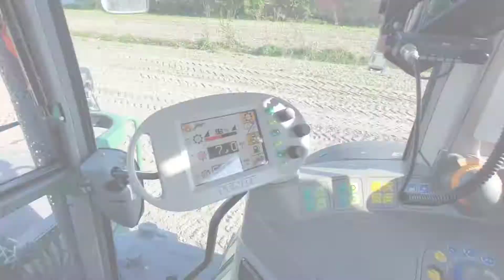Fendt vario 412 aplikator Joskin 2800 7S w akcji 🚜🌾